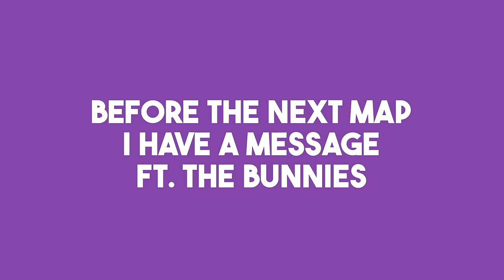Sliggy Reacts to NAVI v Team Liquid | VCT EMEA Stage 1 | Week 2